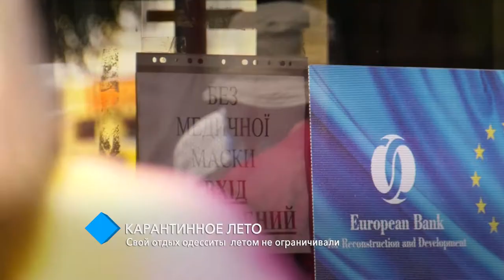Карантинное лето: свой отдых одесситы не ограничивали